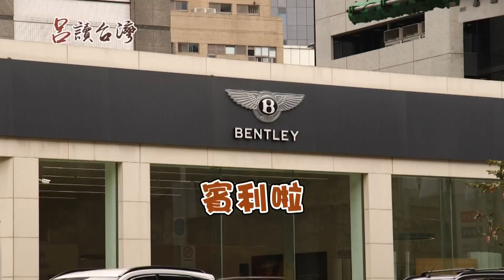台北最有錢的地方在這? 有再多錢都買不了"這塊地"? 揭內湖神秘地王家族墓地背後..｜呂捷 張齡予主持｜【呂讀台灣】20210314｜三立新聞台